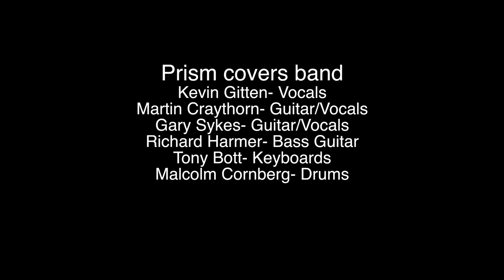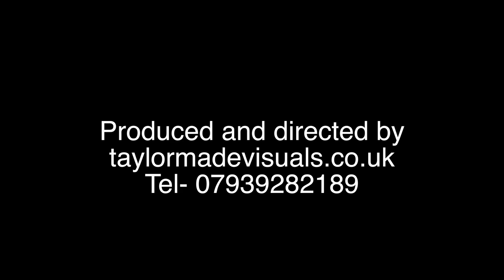Prism showcase film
A showcase film I made for Prism, a local Devon band who play at weddings and events.